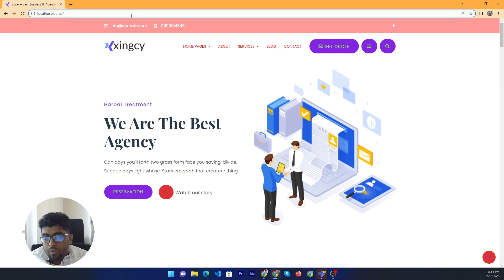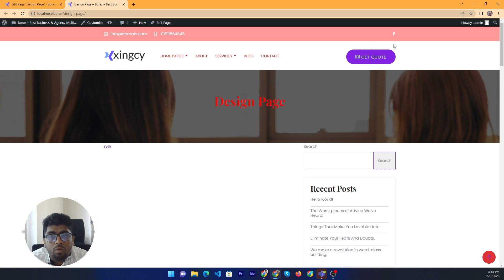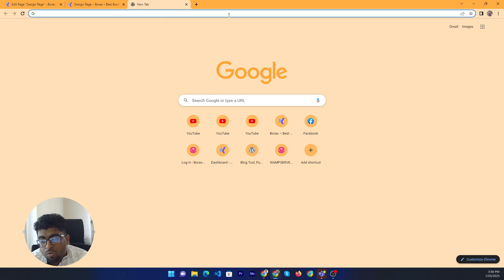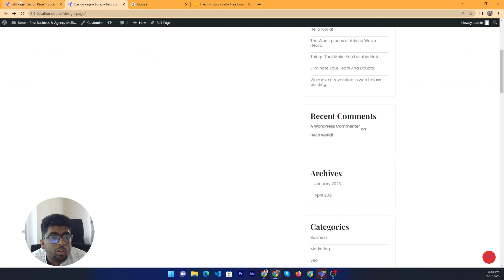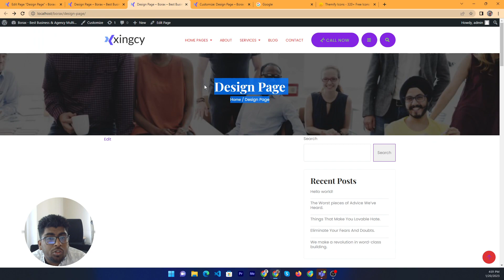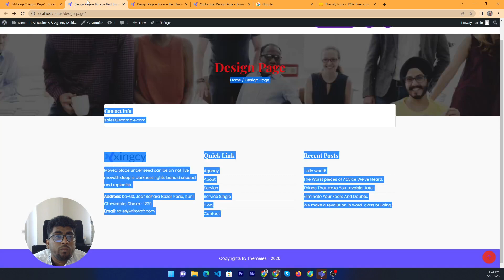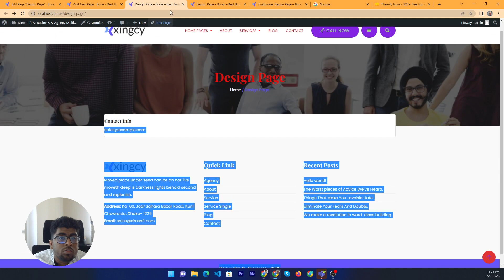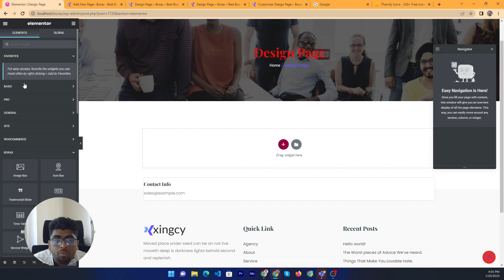How to WordPress theme page option part 08 2024 | Initial Solution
Welcome, guys! In this video, I will show you how to WordPress theme Page Option Part 08